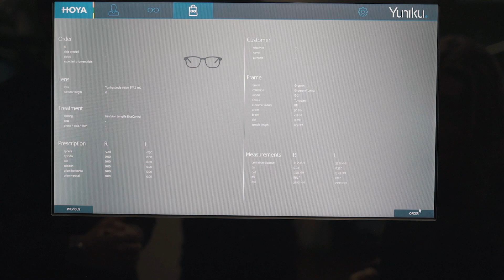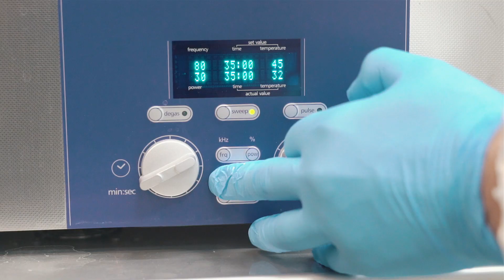Yuniku Materialise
Így készül a világ első tökéletesen személyre szabott, 3D-s nyomtatású szemüvege